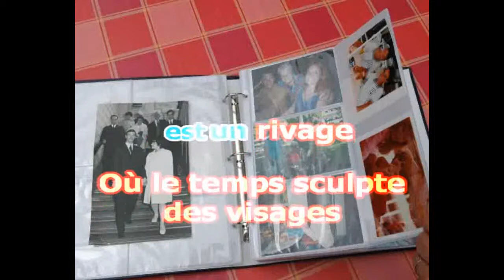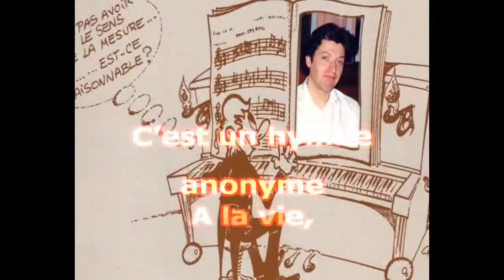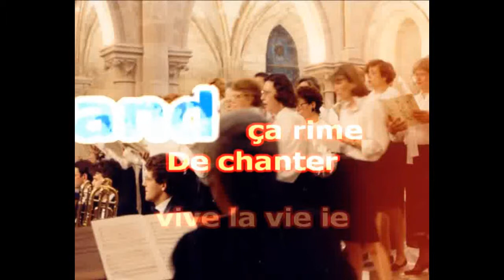L'HYMNE A LA VIE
Ce n'est pas lui qui a choisi
De pousser son premier cri
Un mercredi  rue Montsouris
Près d'un parc à Paris
Au mois d'août  à midi.
Le cœur d'un homme est un rivage
Où le temps sculpte des visages
Pour y laisser l'ombre des naufrages,
La lumière du courage
Qui éclaire l'œil des sages.
REFRAIN
C'est un hymne anonyme
A la vie, à toi aussi
Que l'on chante quand ça rime
De chanter vive la vie
Youpi, youpi, youpi

Dans le  regard bleu du rêveur
Un océan  de senteur
Adieu chimères qui rongent le cœur
Un courant de bonheur
A emporté ses peurs.
Que reste-t-il de l'enfant d'hier ?
Paris est loin de la mer.
A Tahiti vogue la galère
Du plein bleu au gris vert,
Qui s'ancre au port se terre.
REFRAIN
Pour reconnaitre sa part de chance
Combien de  peines de souffrances.
Il a crié ses espérances
Ses révoltes, son silence
En dit plus long qu'il pense.
Au pays de toutes les promesses
On n'apprend pas la tendresse
Combien a-t-il fallu qu'il verse
De vraies larmes. La sagesse
A la force des faiblesses.
REFRAIN
Ce n'est pas toi, qui a choisi
De pousser ton premier cri
A Paris. Mais tu as comme lui
Su choisir tes amis
Pour chanter vive la vie.
On va jeter les tire-mouchoirs,
Oublier tout leur bazar,
Remue ménage, remue mémoire
Ca fait du bien ce soir
De chanter ton histoire.
REFRAIN